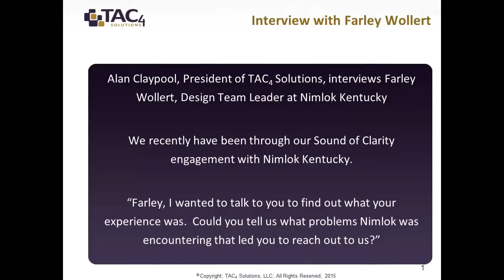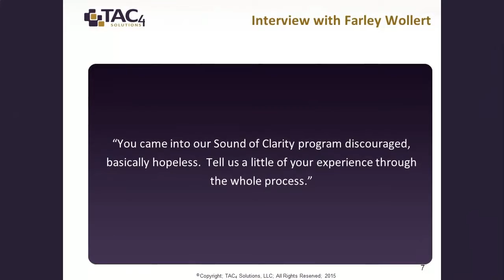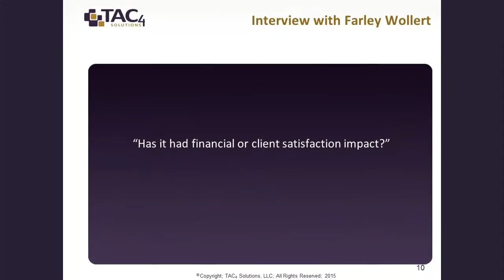Testimony of Nimlok's journey from organizational chaos to organizational health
Nimlok Kentucky engaged TAC4 Solutions to help them correct major problems Nimlok was having with missed client deadlines, waste from rework, and general low morale.  Farley Wollert describes the process and the vast transformation that has occurred at Nimlok Kentucky in a short amount of time.